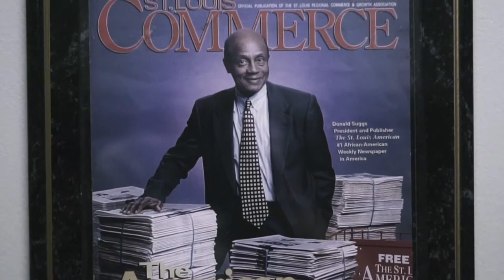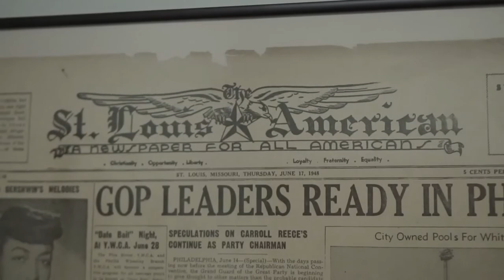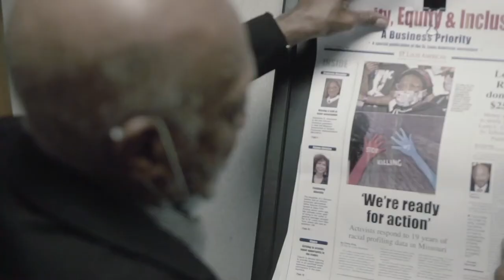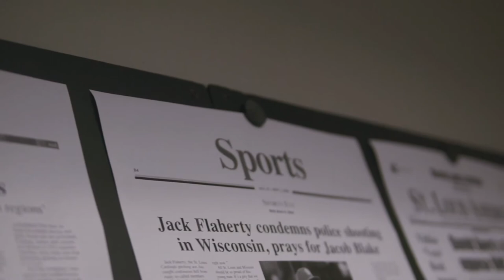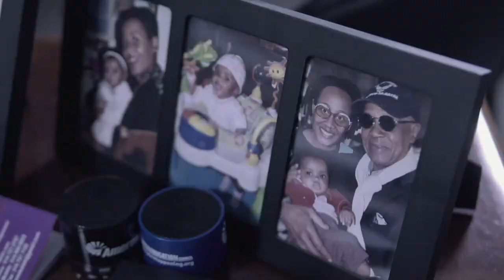2020 Entrepreneur Awardee - Donald M. Suggs, Publisher & Executive Editor of The St. Louis American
On October 28th, 2020, Arch Grants presented Dr. Suggs with the Entrepreneur Award for his outstanding contributions to the St. Louis community and his dynamic leadership of The St. Louis American as Publisher & Executive Editor.
Past Entrepreneur Award winners include Maxine Clark (2013), Dave Steward (2014), Rodger Riney (2015), Michael Neidorff (2016), Jerry Kent (2017), Amb. Sam Fox (2018) and Bob Chapman (2019). John and Alison Ferring chaired the Entrepreneur Award Committee in honor of Dr. Suggs.